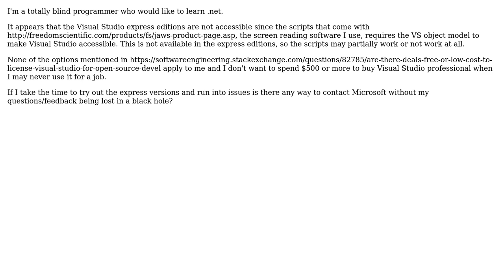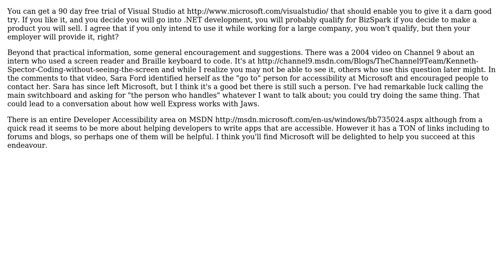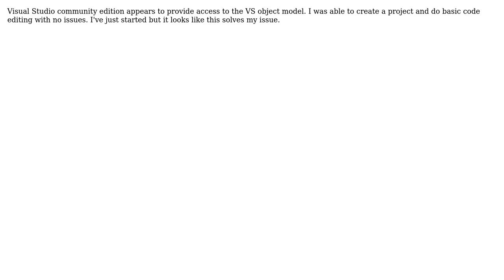Using Visual Studio with a screen reader without paying for an expensive edition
Software Engineering: Using Visual Studio with a screen reader without paying for an expensive edition

With thanks & praise to God, and with thanks to the many people who have made this project possible! | Content (except music & images) licensed under CC BY-SA | Music | Images & others | With thanks to user Kate Gregory user Jared user CodesInChaos and the Stack Exchange Network Trademarks are property of their respective owners. You are responsible for your own actions.